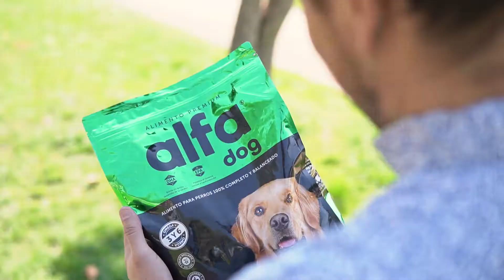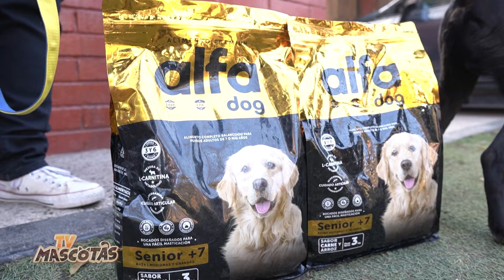Historia Animal | Conoce en TV Mascotas la historia de Cirilo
Conoce la historia de Cirilo el "Negrito sabrosón" @ciribello.dltm